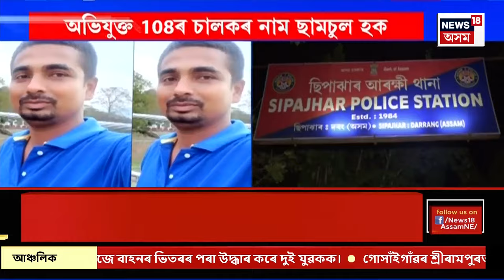GOOD MORNING 18 | বঙাইগাঁৱৰ ৱ’ল্ড কলনীত গুলীচালনাৰ ঘটনা | গুলী ফুটাই ৬ জনীয়া যুৱকৰ দলৰ তাণ্ডৱ